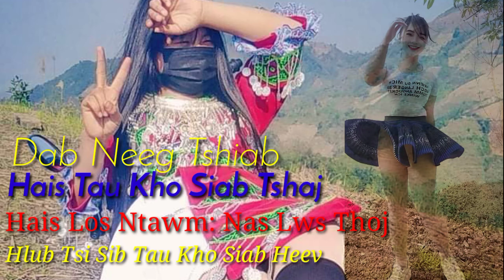Dab Neeg kev hlub tu siab.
Lo peb mloog dab neeg kev hlub tu siab ua ke os..ua tsaug rau nej txhua tug nrog saib nawb.